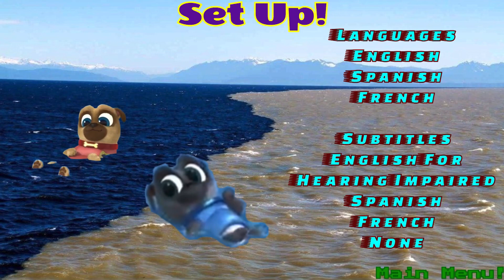The Great Never Sea Conquest DVD Menu!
Note: This DVD Comes Between “Ferb Latin Madness!” & “Fairytale Madness!” DVD’s!